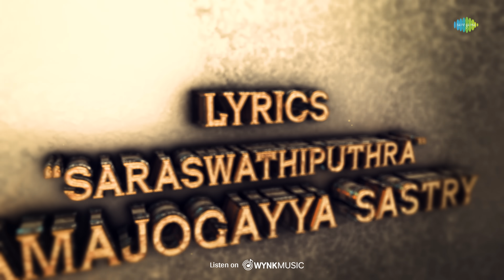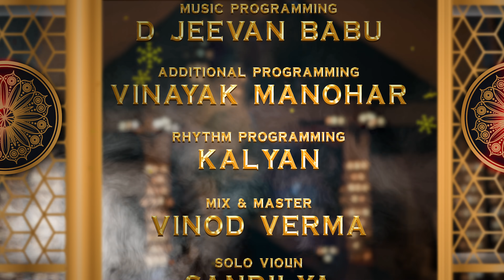Gulebakavali - Lyric Video | Bimbisara | Nandamuri Kalyan Ram | Chirrantan Bhatt | Vassishta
Here is the lyrical video of 'Gulebakavali' from 'Bimbisara' Starring Nandamuri Kalyan Ram, CatherIne Tresa, Samyuktha Menon, Warina Hussain, Vennela Kishore, Brahmaji, Srinivasa Reddy.

Singer: Chinmayi Sripada
Lyrics: Ramajogayya Sastry

Movie Credits:
Produced by : Hari Krishna.K
Written & Directed by : Vassishta
DOP : Chota K Naidu
Background Score : M. M. Keeravani
Editor : Tammi Raju
VFX Producer : Anil Paduri
Colorist : Shiva Kumar BVR
Songs Composed by : Chirrantan Bhatt
Art : Kiran Kumar Manne
Stunts : Venkat & Ram krishan
Dialogues : Vasudev Muneppagari
Script Associates : Sreedhar Ganta & Nimmagadda Srikanth
Lyrics : Ramajogayya Sastri, Sreemani, Varikuppala Yadagiri.
Visual Effects : Advitha Creative Studios
Choreography : Shobi, Ravhu, Vijay, Yashwath
PRO: Vamsi Kaka
Digital Marketing : First Show
Label: Saregama India Limited, A RPSG Group Company

Lyrics:
Saaki:
Raaja Raaja Ranakesari
Rasa Dolikaa Vihaari
Samaramainaa Sarasamainaa Meeku Meere Sari
Hai Hai…

Pallavi:
Gulebhakavali Puvvulaanti Yavvanam
Gummandhi Choodara Sundharaangudaa
Kanne Deepavali Soyagaala Praanganam
Rammandhi Cheraraa Grandha Saangudaa
Nuvvante Mojugaa Undhi Andham
Cheyyesi Thaakaraa Thanivaaraa
Rangeli Vindhuraa Rajanigandham
Potetti Dhaataraa Polimera
Ullaasameghala Uyyaala Looginchu
Sallapa Raagala Sayyataladinchu
Lelethagaa Nannu Laalincharaaraa
Bhimbhisaraa Bhimbhisaraa
Hey Dhimira Dhimira Dhim  Dhimthaaraa
Dhim Dhimthaaraa  Dheera
Nemali Nemali Ee Nemali Kannu
Ninu Kalagannadhi Raaraa
Dhimira Dhimira Dhim  Dhimthaaraa
Dhim Dhimthaaraa  Dheera
Ninu Kalagannadhi Raaraa

Charanam: 1
Regiponi Ee Mohaavesham
Veligiponi Manmadhahasam
Korukora  Komali Sahavasam
Antaneera Magasiri Meesam
Pandaneera Chanuvuga Sarasam
Andhuko Ee Chakkani Avakasam Hmhm
Chuttupakkalekkadaina Neeku Lanti Andhagadu
Leneledu Sukumara
Ninnu Minchu Vannekaadu Ninna Ledu Repu Raadu,

Unnamate Oppukoraa
Jaabilli Poddantha Jaagaaraa Mayyela
Sirimalli Siggantha Singaramayyela
Bangaru Kougilla Bhandhincha Raaraa
Bhimbhisaaraa Bhimbhisaaraa
Dhim Dhimthaaraa  Dheera
Ninu Kalagannadhi Raaraa
Dhim Dhimthaaraa  Dheera
Ninu Kalagannadhi Raaraa

Pallavi Repeat
Gulebhakawali  Puvvulaanti Yavvanam
Gummandhi Choodara  Sundharaangudaa